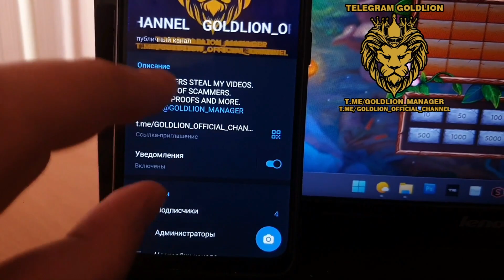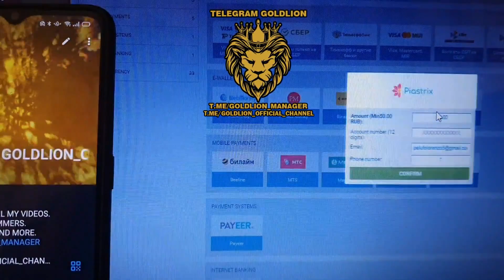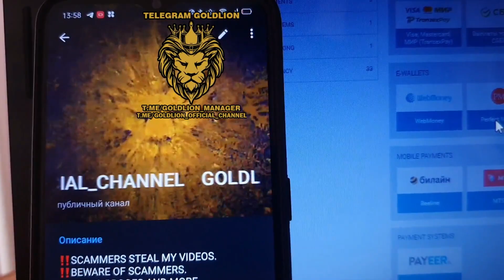Apple Bot Live 2024.06.01